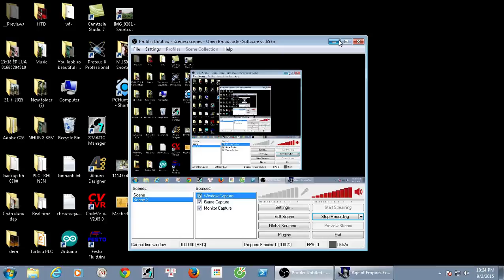Rise of Rome mission Mithridates he Roman Empire must enter Pontus and destroy the Wonder.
Mithridates is the sixth and last scenario of the Rise of Rome campaign in Age of Empires: The Rise of Rome. The Roman Empire must enter Pontus and destroy the Wonder.

Scenario Instructions
Mithridates of Pontus has greatly expanded the power of his kingdom on the Black Sea coast of Asia Minor. He has captured Roman provinces in Asia and invaded Greece itself. Rallying the Greeks to his cause against our Roman rule, he has fanned the flames of rebellion in our eastern provinces. This invasion must be stopped and our eastern provinces restored. Take the forces at your command and break the power of Mithridates.

Objective
Destroy the Wonder of Pontus

Strategy
There are two ways to finish the map. The first is to send your troops north, and use your Villagers to build up a base and train units for an assault. The other, simpler and quicker option, is to take your initial forces, sail past their Towers, and attack the Wonder. I recommend the second option.

Put your troops in the Transports, and head upriver. The Towers on both sides will cause some damage to your ships, so try to use your Triremes to take most of the attack - the Transports are far more important. When you land, more Towers are in your way. Walk past them; this is less dangerous than staying to assault them.

Find the Wonder, and try to attack from a position where the enemy towers can't hit you. There should be an enemy Catapult or two close by. If they come too close, send your cavalry to crush them - a single hit could wipe out your infantry, if you're not careful. In a few minutes, the Wonder should be down.